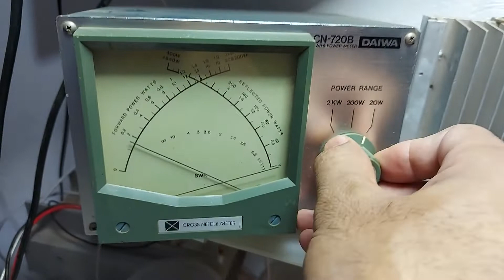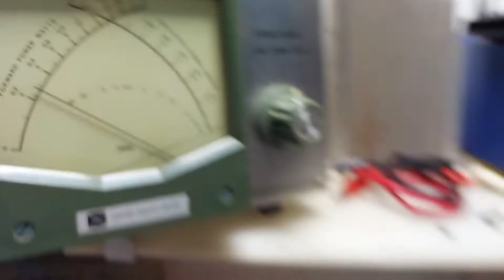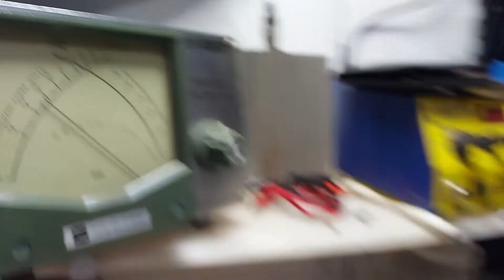Transmisor de FM 15W. paso a paso con técnicas caseras #03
Transmisor de FM 15W. Hecho con Técnicas caseras y paso a paso
Transmisor de FM 15 W con el RD15HVF-1, TSA5511, PIC16f628A - FM Transmitter
Proyecto Tutorial Transmisor de FM 15 Watts, PLL Digital 88-108 MHz, Amplificador de RF, técnicas caseras, Diagrama, Esquema, Oscilador, VCO  Mosfet, Sistema de protección inteligente, estéreo o mono, Sintetizador de frecuencia.

Este circuito es solo para fines educativos y no asumo ninguna responsabilidad por el comportamiento incorrecto de este circuito. Es solo para saber como funcionan los transmisores y receptores de radio y no para uso personal y al momento de diseñarlo debes revisar las regulaciones y leyes del país en el que vives sobre licencias de dichos circuitos